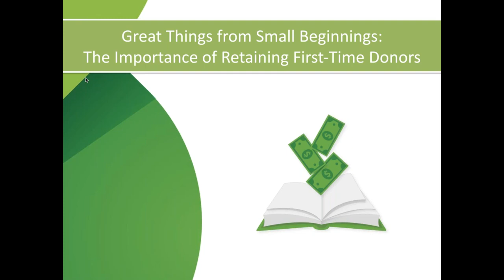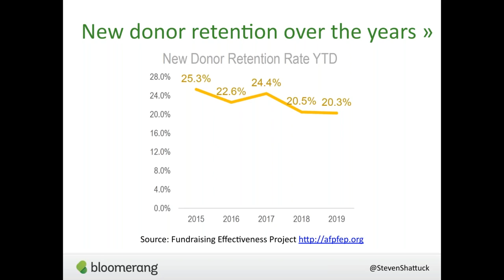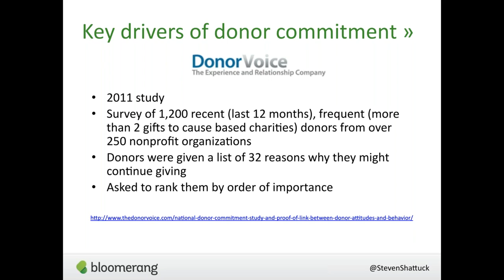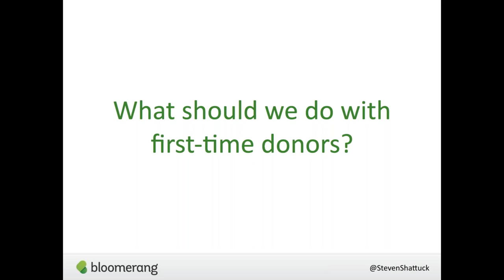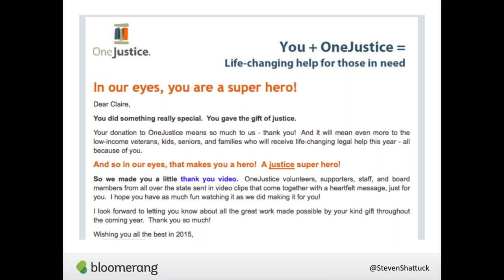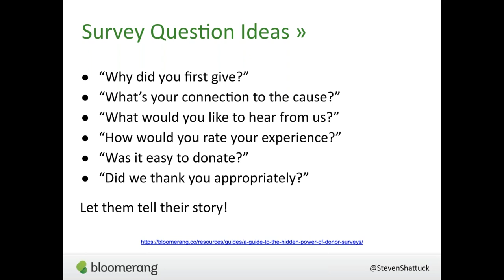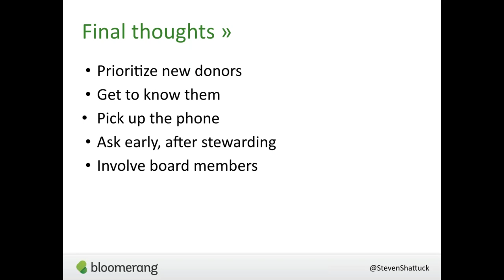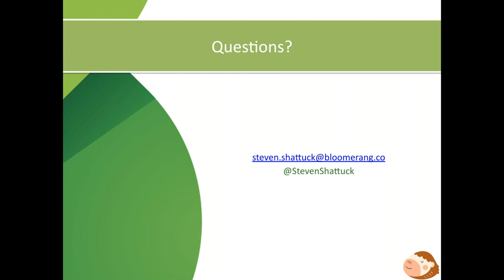The Importance of Retaining First Time Donors And How To Do It with Steven Shattuck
In this session, Steven Shattuck of Bloomerang will make the case for why development professionals should concentrate on acquiring a donor’s second gift in order to achieve sustainable funding, high donor retention rates and high donor lifetime values. You’ll see examples that can be implemented by any organization, whether you are a one-person shop or a large development department. The results can be astounding when put into daily use!

About the Presenter:
Steven has contributed content to the National Council of Nonprofits, AFP, NTEN and Nonprofit Hub, and is a frequent conference speaker, having spoken at AFP International, NAYDO, Cause Camp, ADRP, the Nonprofit Storytelling Conference, and Planet Philanthropy to name a few. He is a co-author of Fundraising Principles and Practice: Second Edition.